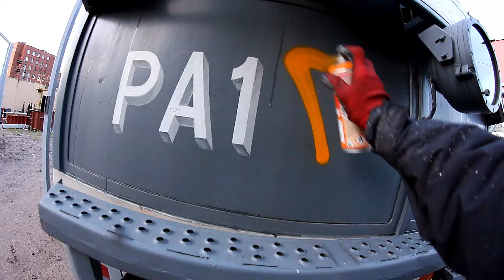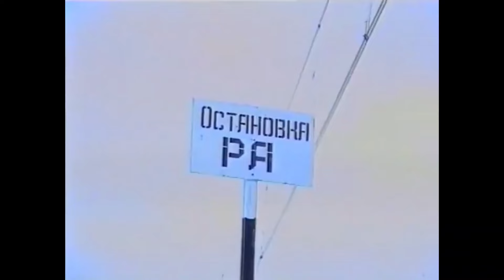Railbus - first of its kind